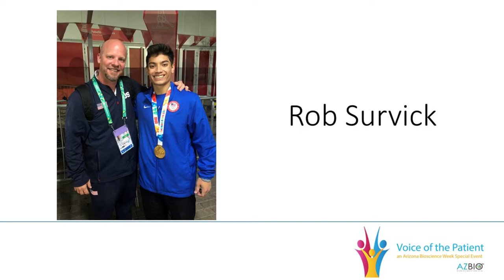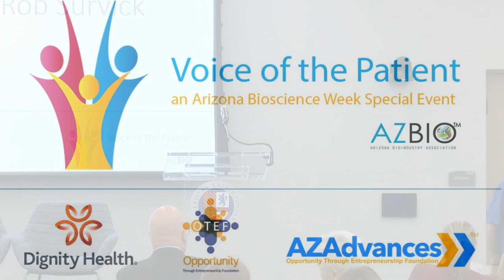Voice of the Patient: Rob Survick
Rob Survick is a father of 2 kids and a loving husband to his wife, Missy.  Additionally, he coaches men’s gymnastics and was coaching at the Youth Olympics when he realized he was experiencing loss of strength in his left arm.

Today he is living with ALS and while there isn’t currently a cure for ALS, he is living life and optimistic he will get access to some promising treatments currently being evaluated.